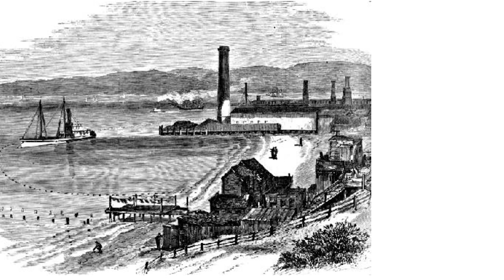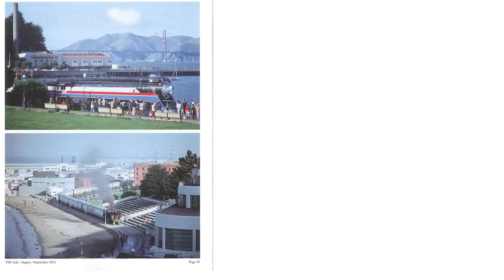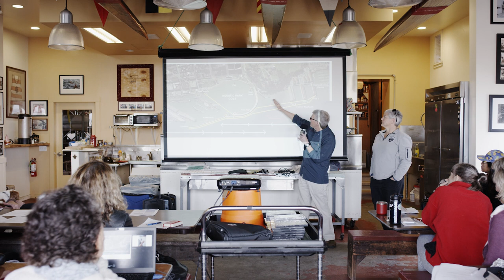Swimming Cold - South End Rowing Club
Host:
Rick Mullville

About the SERC:
Venessa Lee

Hypothermia:
Ginny Duncan

Open Water Swimming:
Jeff Gunderson
Sue Free